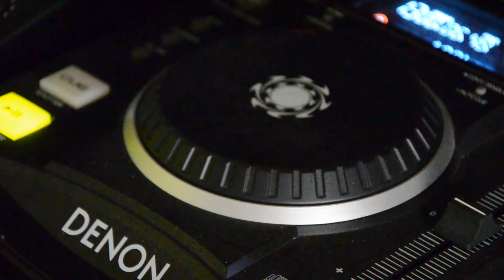PAPA WAS A ROLLING STONE........ Gilbert Montagné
Extrait de l'album Get Ready 2006 EMI Music